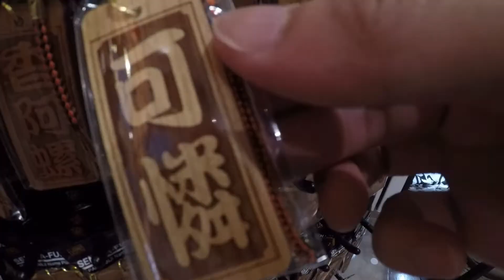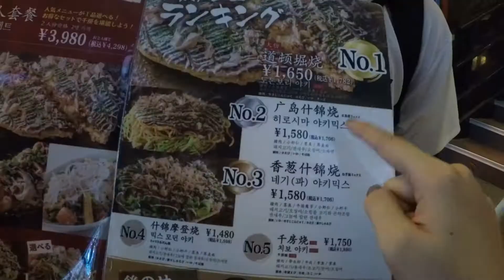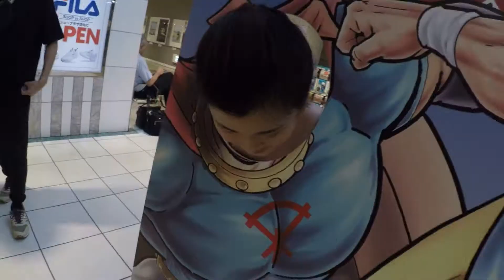【京阪奈】京都伏見稻禾/八阪神社/茶寮都路里/心齋橋/道頓堀/千房鐵板燒 feat. 我4漢娜 | Day567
- 最後幾天真的錄很少， gopro常常懶得拿出來，能用的片不多
- 不過還是完工了!
- 第一次錄vlog真的好玩
- 希望你各位能在明年東京好好表現，多做點效果不然很難剪

2019.7/23~29
DB Lab 京阪奈之旅完整播放清單：